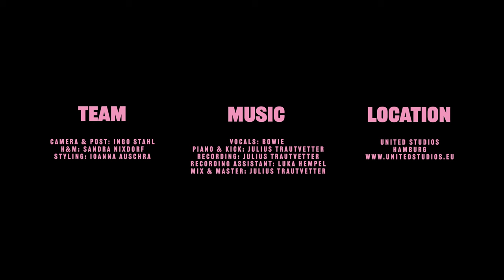BOVIY - Liar (The White Session - live)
THE WHITE SESSION was recorded live and shot as a one take.

▶ ‘White Session’ (live & acoustic) EP out now

MUSIC
Vocals: BOVIY
Piano & Kick: Julius Trautvetter
Recording: Julius Trautvetter
Recording Assistant: Luka Hempel
Mix & Master: Julius Trautvetter

H&M: Sandra Nixdorf
Styling: Ioanna Auschra

LOCATION
United Studios Hamburg